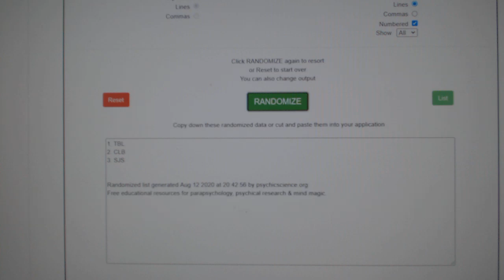Multi Randoms - C&C GB #12,175